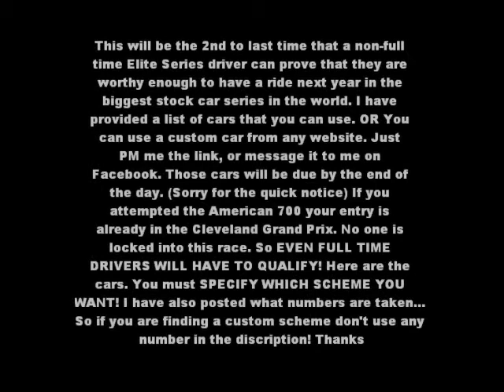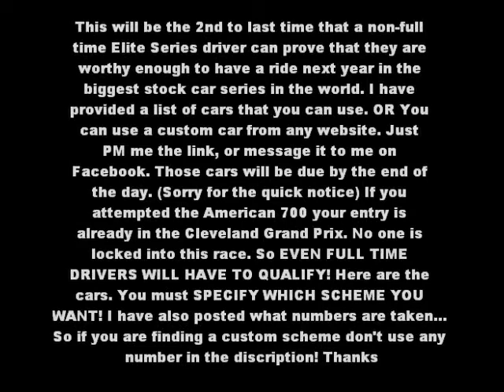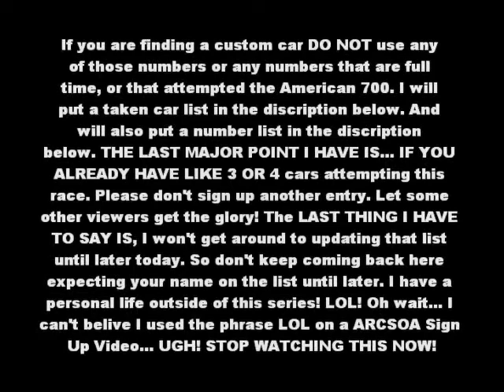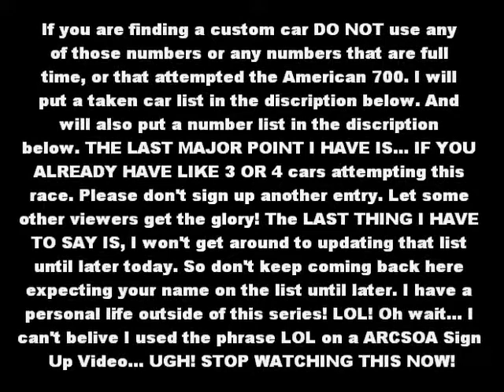Season 14 ARCSOA Cleveland Grand Prix Sign Ups (Closed)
PLEASE COMMENT YOUR NAME AND STATE YOU LIVE IN! (Country works if you don't live in the US)

Cars Available For Cleveland GP
13- Christian Bergmann
23-  Jake Baskinger
44- Kyle Thomas
49- Leia Walker
50- Billy Rivers
67- Nicholas Guerra
70- Jeff James
71- Josh Steinmetz
75- Jaxon Butler
77- Jacob Stumpf
90- Scott Hill
93- Vincent Allen
101-
105-
108-
109-
111-
115- Devid Valzac
117- Avis Rapax
119-
121- Carl Sanner
123-
124- Adam Domitrovich
127-
128- James Shelly
135-
144- Jonathan Gatton
148- Jacob Antony
153-
155- Jackson Williams
162-
168- Michael Block
170- Jorg Pulienstachev
177- Ivan Brazenkopf
188-
190- Jerard Reddington
191- Jordan Gatton
193-

Full Time Cars:

48- Nick Mace
88- Noah Hart
19- Jacob Hart
31- Kenny Myatt
17- Eamon Staples
18- Bob Fergus
8-  Kris Wascher
9- Sir Rochdale Wycombe
12- Mark Cavagnaro
4- Alex Allen
43- Andreas Allen
25- James Silverfox
99- William Duncan
5- Ian Dutta
1- Stacy Dutta
29- Spyro Simonetta
20- David Rochester
7- Jeanne Sandfer
15- Henry Sandfer
40- Joe Houston
2- Rod Houston
24- DJ Kurtis
42- PJ Williams
41- Gabe Coleman
11- Mike Collinsworth
32- Eugene Demax
6- Joseph Kurtis
21- Jeffery Finguy
20- Brad Williams
55- Case Keenum
09- Joey Williams
38- Jonathan Scavnicky
16- Tristain Wilhoit
14- Allie Nelson
01- Pichu London
78- Zack Wyatt
96- Ian Siegel
22- Burton Wardman
45- Ryan Haupt
66- Max Skinner
07- Jacob Steinmetz
10- Alex Garjay

American 700 Cars:

84- Sean Perkins- Ohio
61- Charles Sandfer- California
94- Brice King- Arizona
83- Brayson Mitchell- Texas
28- Preston Vale- Washington
02- Alan Cavagnaro- Connecticut
51- Michael White- Georgia
30- Ash Kurtis- Missouri
97- Sam Kurtis- Missouri
86- Geo Arias- Indiana
00- Luke Walker- New York
00- Tylor Thabor- New Jersey
26- Jordan Culp- Texas
60- Marien Schallrotte- Germany
89- Julian Dartanius Jr- Washington
33- Randy Carpenter- Maryland
36- Ashley Mace- Minnesota